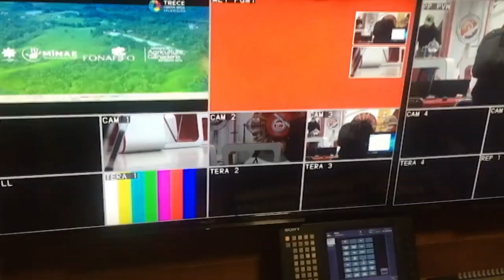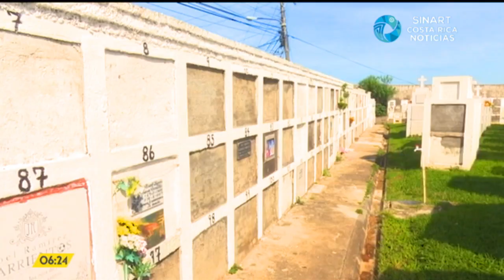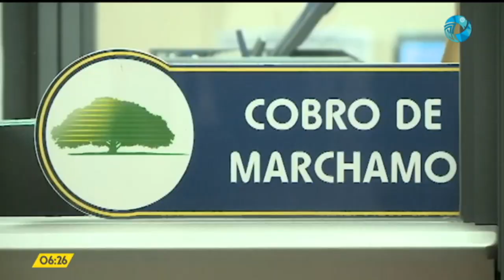Costa Rica Noticias - Resumen Semanal Domingo 01 Noviembre 2020